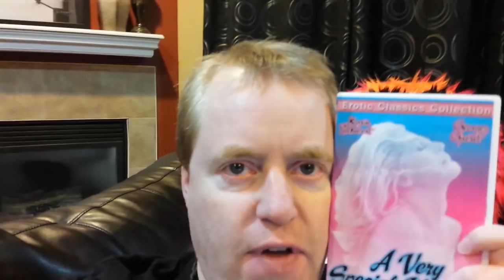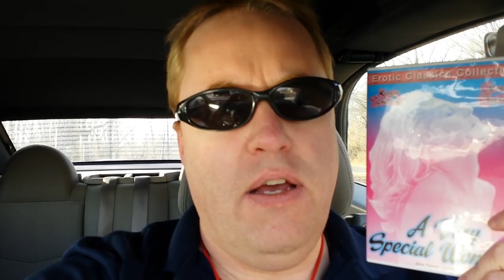A VERY SPECIAL WOMAN (READY & WILLING) Movie Review (1979) Schlockmeisters #722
A VERY SPECIAL WOMAN (READY & WILLING) Movie Review - Sex and drug trafficking in the tropics!